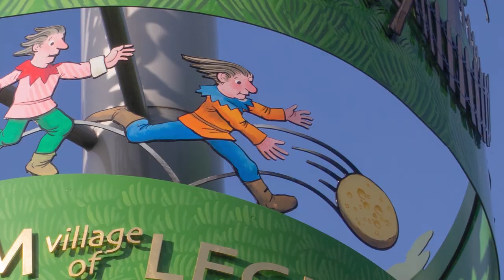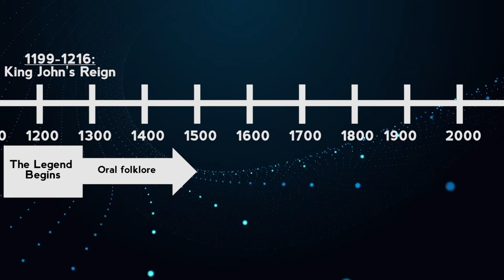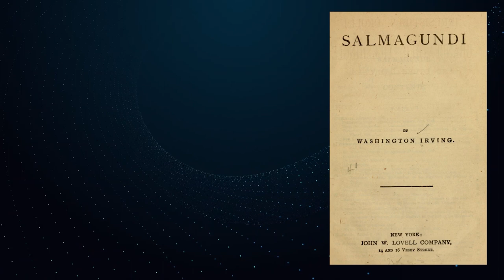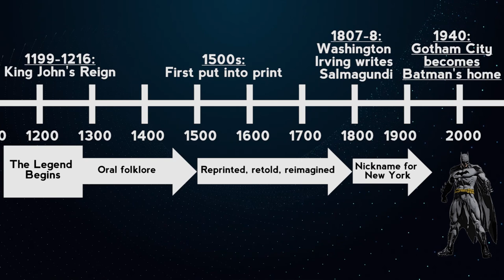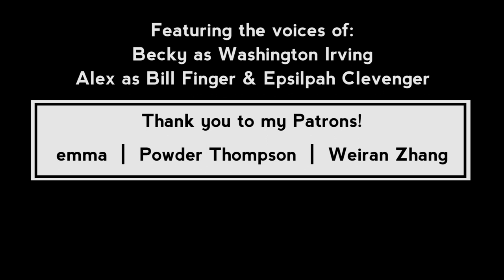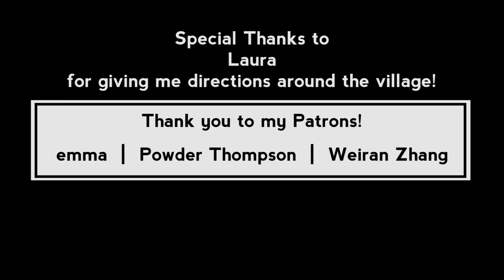The Mad Fools of Gotham | Nottsflix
Why is Batman's Gotham City named after a Nottinghamshire village?

Sources:

Gillian Elias, 'Tales of the Wise Men of Gotham'
E.L. Guildford, 'The Book of Nottingham'
Washington Irving, 'Salmagundi'
Caroline Lowbridge, 'The real Gotham: The village behind the Batman stories'
Dennis O'Neil, 'Cityscape' in The Batman Chronicles #6
James Walker, 'Dawn of the Unread'
Wikipedia: 'Gotham, Nottinghamshire', 'Gotham City'

'Dark Alley Deals' by Aaron Kenny

Clips:

Gotham - various episodes
The Dark Knight
Justice League - 'Secret Origins Part One'